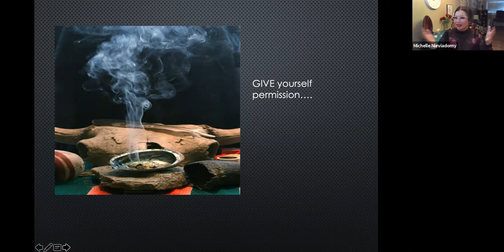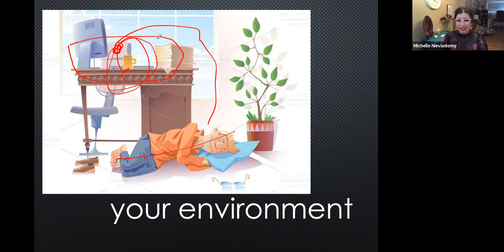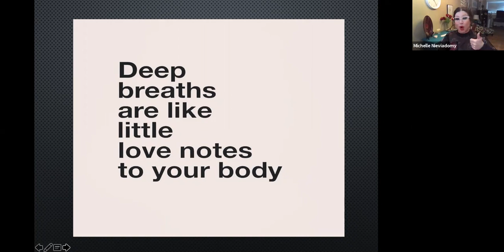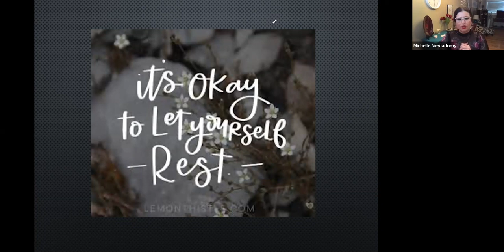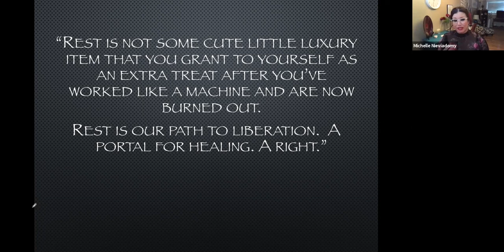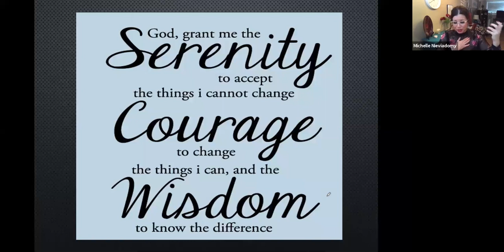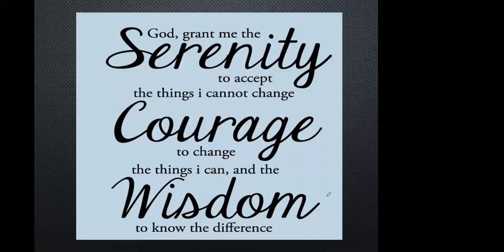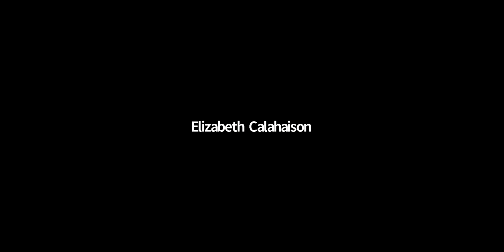Zoomed Out? Zoom In! #2 Alberta Links to Learning - Presenter: Michelle Nieviadomy Dec. 15 2020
It is almost the end of 2020 and you are probably Zoom’ed out! Your stress level is probably a bit high too with the pandemic & the time of year. COVID 19 has brought about challenge & added stress in our lives both personally & professionally.

Join us for our last Links to Learning webinar of 2020 for a down to earth presentation.
This webinar will provide you with some inspiration, tips on stress management & self care and some ideas to create a better virtual work experience.

The session will end with an opportunity for you to reconnect with my mind, heart, spirit and body!

Presenter: Michelle Nieviadomy